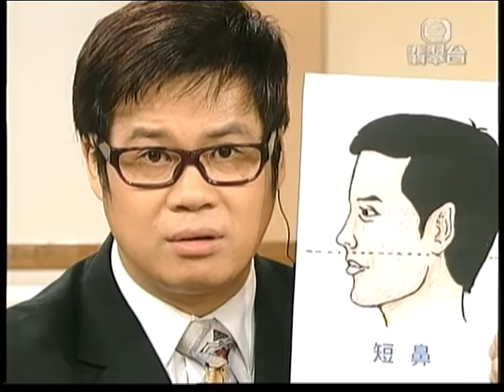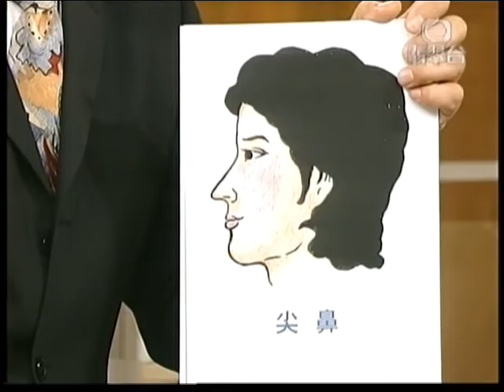李英才師父 - 都市閒情節目 【有「鼻」無患 - 鼻相篇】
主持: 劉彩玉小姐 / 安德尊先生 / 司徒瑞祈先生 / 李英才師父